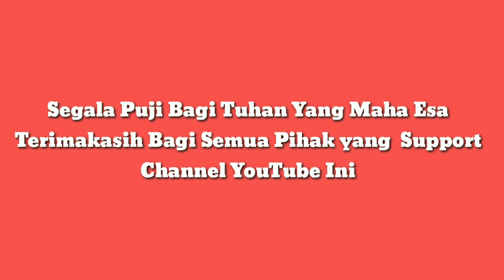Jual Rumah Minimalis 3 Lantai di Jojoran Surabaya | Monggo Bossquee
dijual rumah minimalis tiga lantai di Jojoran 3 Perintis Kota Surabaya, Monggo bossquee barangkali minat. cekidot.